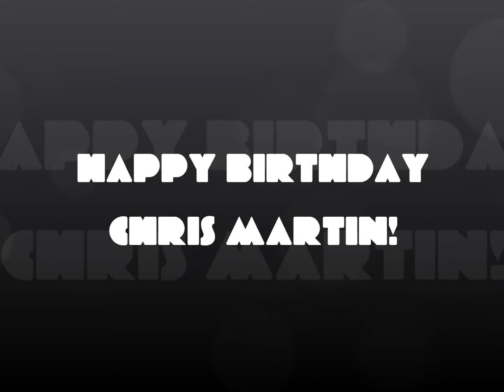Happy Birthday Chris Martin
Happy birthday to the best damn singer in the world!

Music is "Viva La Vida" by Coldplay.